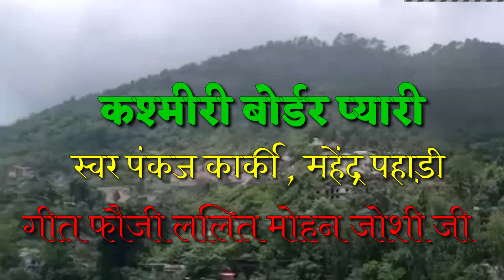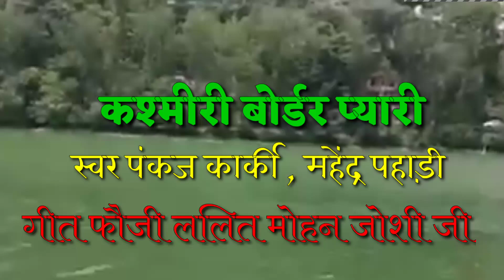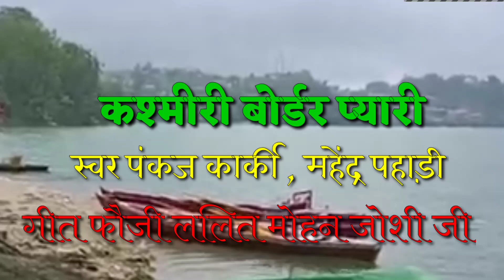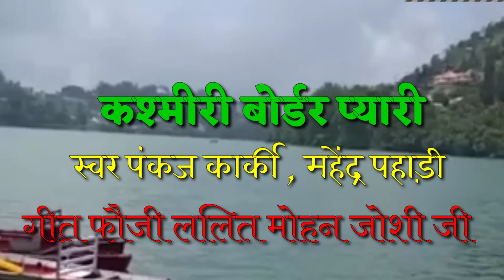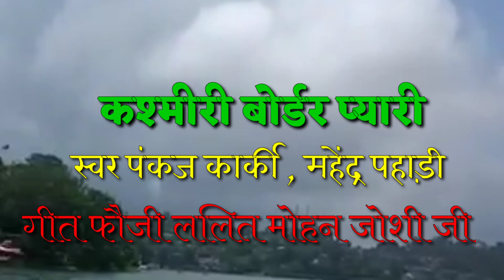पंकज कार्की की सुन्दर प्रस्तुति ❤️Mahendra Pahadi | Kumauni comedy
फौजी ललित मोहन जोशी जी उत्तराखंड की शान उनकेे गाने हर कोई गाना चाहता है और चाहता है, मित्रों आज पंकज कार्की जी और मैंने एक छोटी सी कोशिश आपके समक्ष प्रस्तुत की हैं आशा करता हूं आपकों अवश्य पसंद आयेगी आप अपना आशीर्वाद जरूर बनाये रखें आपका भाई महेंद्र पहाड़ी